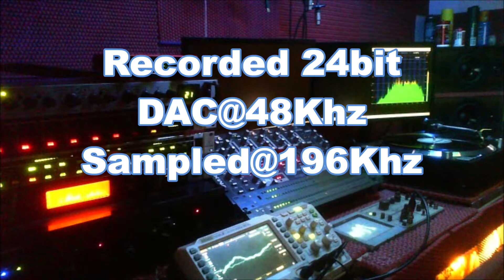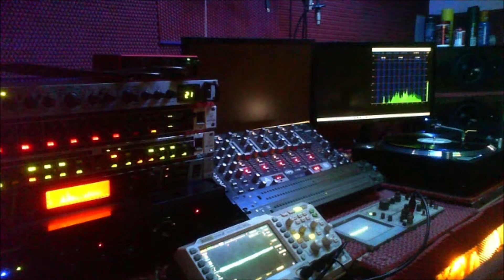CHANGE MUTUAL ATTRACTION